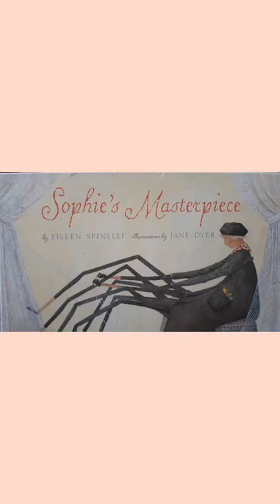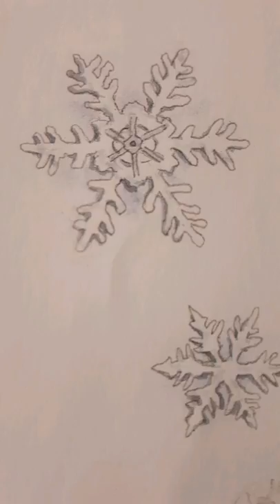Sophie's Masterpiece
Mrs. Herbst's reading of the story, Sophie's Masterpiece, by Eileen Spinelli, illustrated by Jane Dyer.